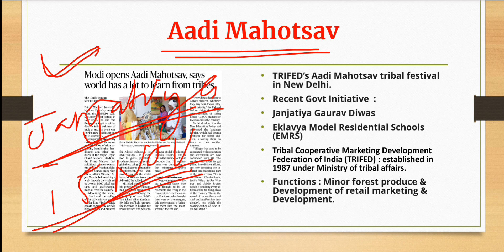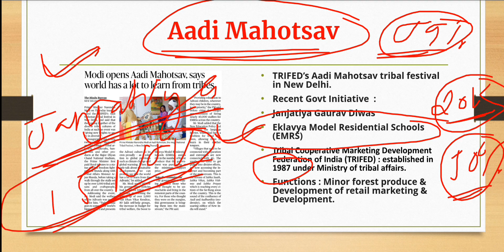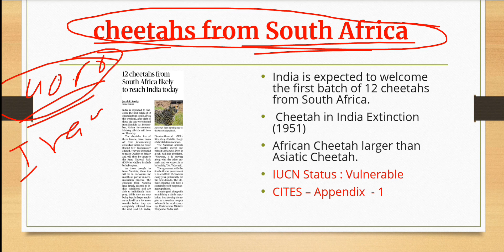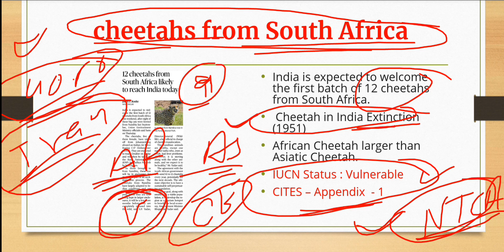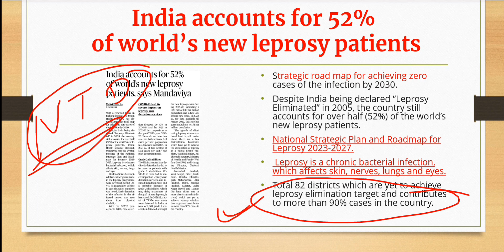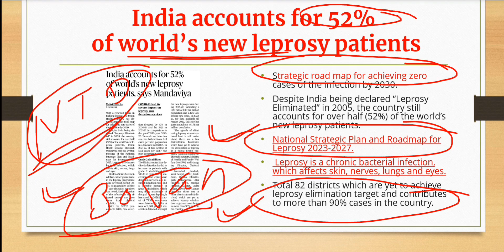17 February 2023 | Daily Current Affairs | Important News Analysis | Prelims 2023 Current Affairs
first GI Tag of Ladakh  :-

India's Dark Sky Reserve

17 February  2023 | Daily Current Affairs  | Important News Analysis | Prelims 2023 Current Affairs |

This current affairs session is very important for your upsc cse preparation. You can make notes current affairs for your daily boost up.it will help in your elimination method and in your accuracy. Daily current affairs  is best for your proper guidance. Daily current affairs questions maintain your current section on daily basis.it will help in your final preliminary exam of upsc cse as well as it is important for other exams also.